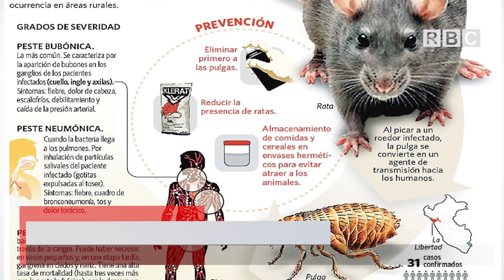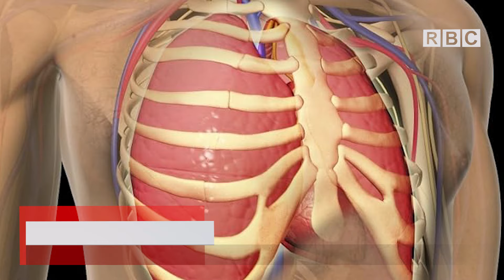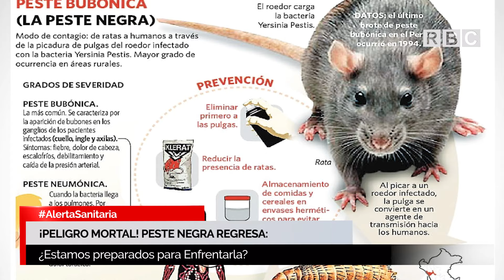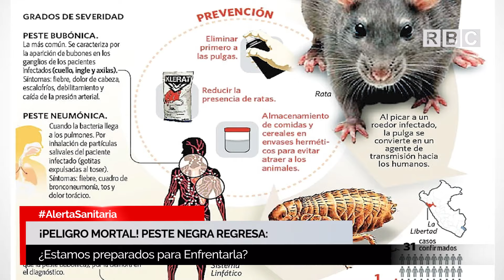¡ALERTA ROJA EN LOS ÁNGELES! GATO TRANSMITE PESTE MORTAL: ¿ESTAMOS EN PELIGRO?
¿Has oído hablar del alarmante caso de peste bubónica transmitida por un gato en Los Ángeles? Descubre todo sobre esta enfermedad que alguna vez asoló a la humanidad y cómo las autoridades están respondiendo a esta emergencia. ¡No te pierdas esta información crucial para proteger tu salud y la de tu comunidad!